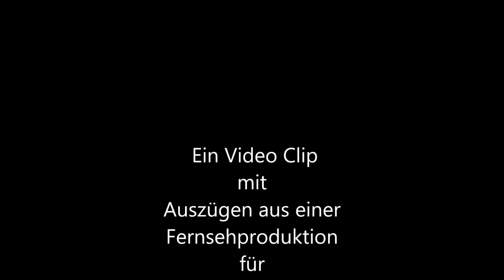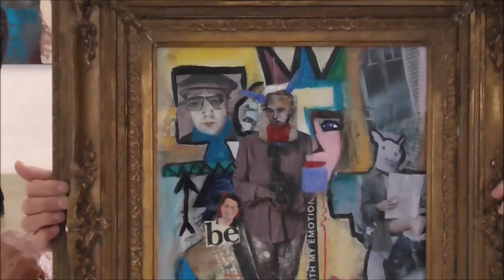Atelier 21 Aachen Kunstausstellung 20 09 2023